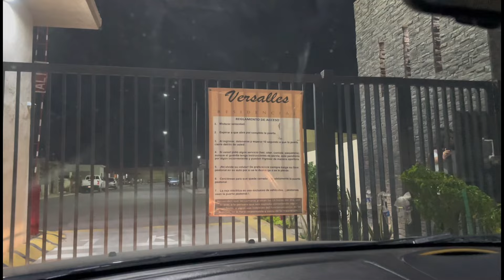Motivate a nuevos Hábitos🫧✅/ Cómo hago las tortillas de harina ? / muy productivo 😮‍💨